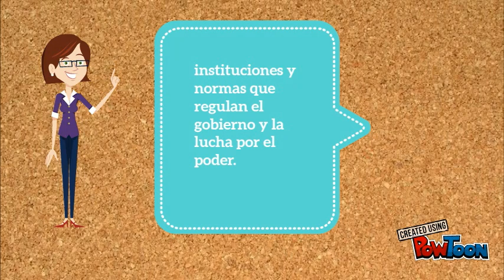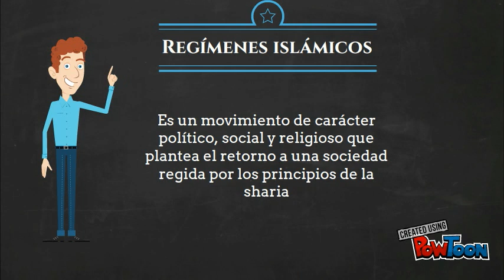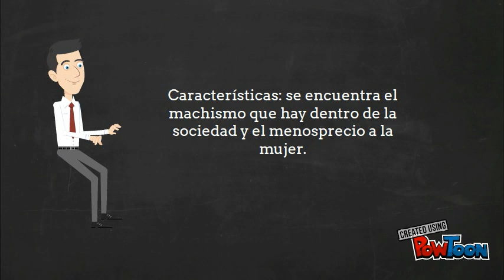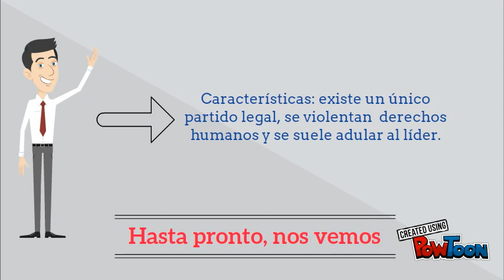Regímenes políticos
Video sobre la temática de los regímenes políticos, educación cívica del MEP. -

Los que se preparan para Bachillerato por Madurez en las asignaturas de Estudios Sociales y Educación Cívica pueden adquirir el resumen en PDF a la venta.